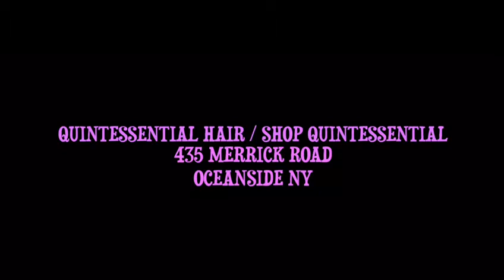Meet Peta Gaye Antoine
Meet Peta Gaye Antoine - the face behind the Quintessential brand.